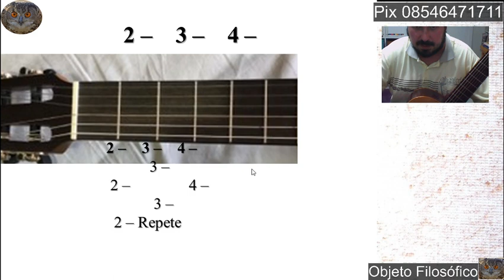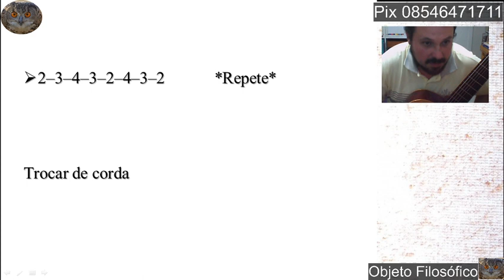Curso Online de Violão COV 23 Dedos Amigos